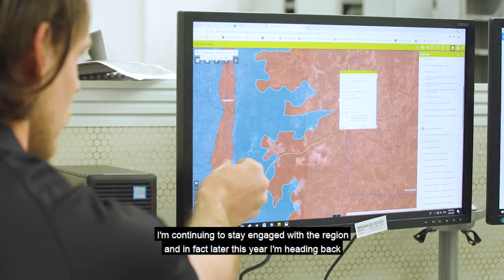Evan Webb, Vietnam – staying engaged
Evan was a 2016 New Colombo Plan Scholar to Vietnam, he is now an Ecologist with 360 Environmental